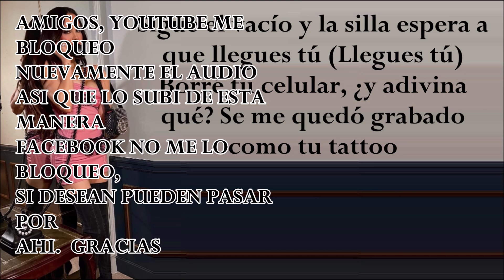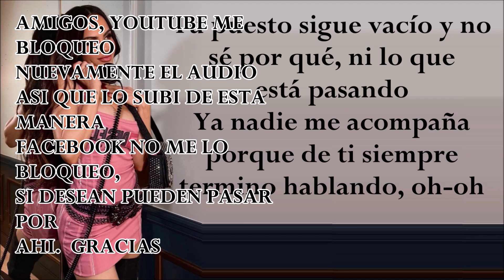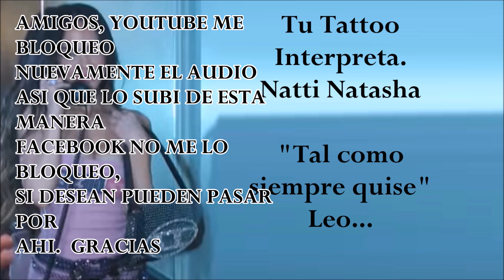TU TATTOO (Letra) NATTI NATASHA